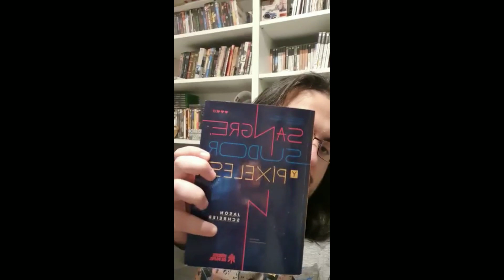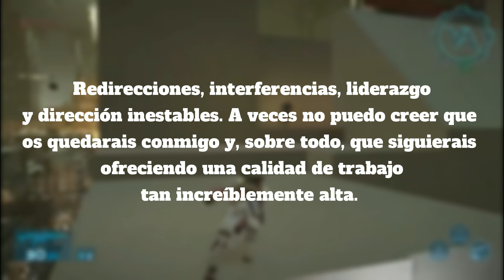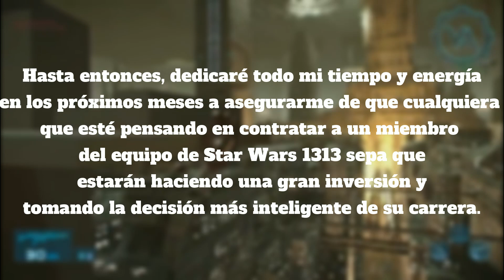LA TRAGEDIA DE STAR WARS 1313